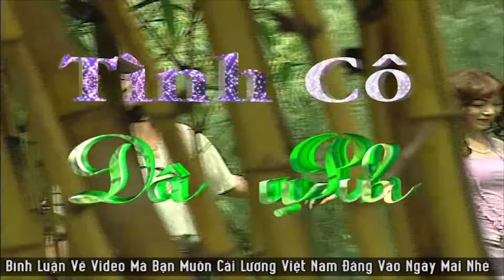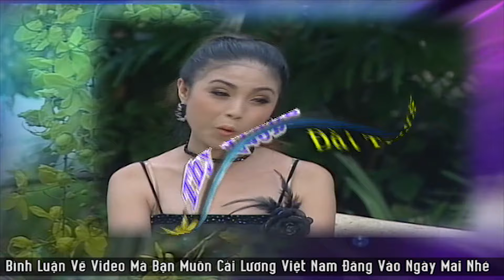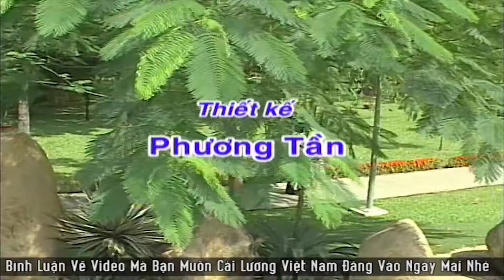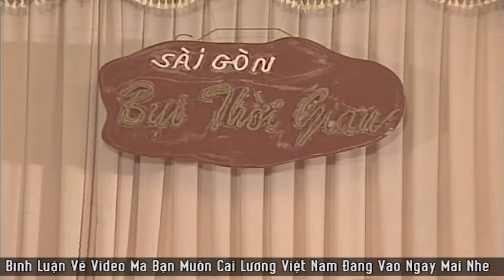Vở CL: Tinh Co Dau Phu Tap 1